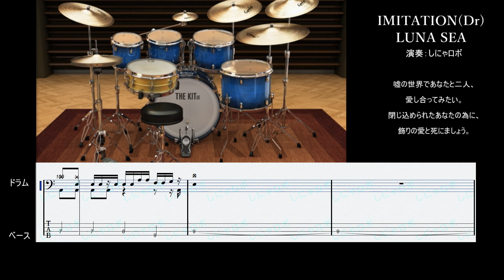【ドラム】IMITATION/LUNA SEA【スコア付】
この曲はIMAGE or REALに収録されているIMITATIONのテンポにしています。

LUNA SEAの曲を練習する為に個人的に作った物です。
ベースとドラムはスコア付きです。

ベースとドラムの音源も公開しています。

弾いてみた、歌ってみたに利用される場合は下記URL,クレジットの記載をお願いします。
オケ音源:しにゃロボ